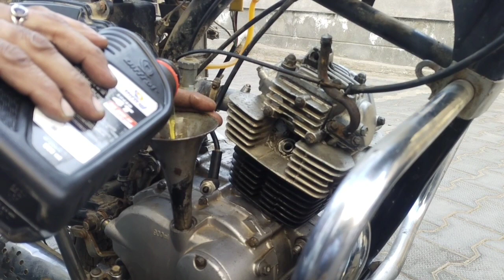TVS Victor GX Full Engine Fitting Or Full Engine Rebuild